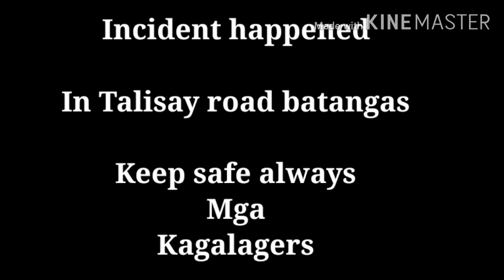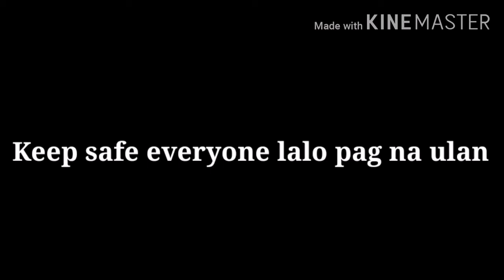Incident happened in Talisay to Tagaytay Road